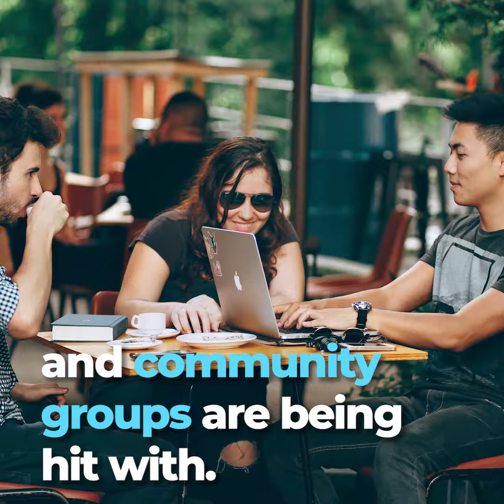Khan Lauds House Passage of Anti SLAPP Legislation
Pa. state Rep. Tarik Khan voices his support for an anti intimidation bill that unanimously passed the House and is now on its way to the state Senate. The bill would create an efficient process to quickly dismiss SLAPP (Strategic Lawsuits Against Public Participation) lawsuits based upon protected speech and would also allow defendants to recover costs and fees related to the action.